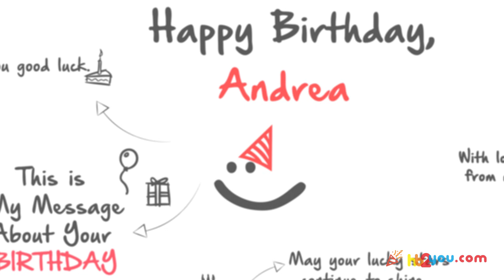Happy Birthday Greetings for Andrea! 🎂🎉 | Happy Birthday Wishes, HB2You Andrea!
🎁 Celebrate Andrea's special day in a truly unique way with a personalized birthday greeting!
🎈In this heartwarming video, we've crafted a custom 'Happy Birthday' message just for Andrea.

Happy birthday, Andrea! 🍰🎂